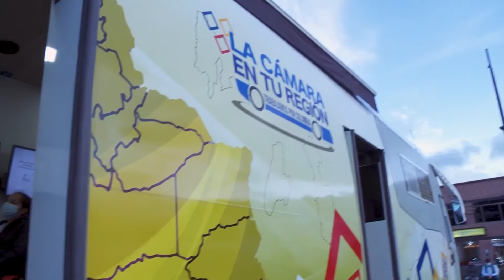NCR: La Cámara en tu región en el departamento de Cundinamarca. Emisión 8/07/2021.